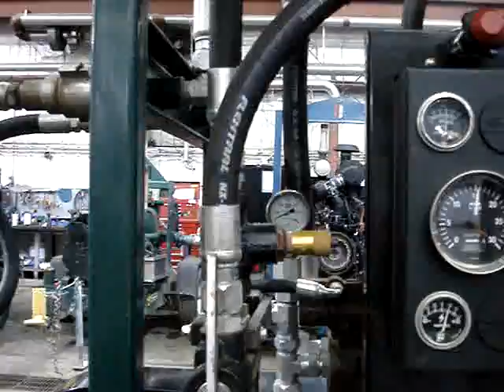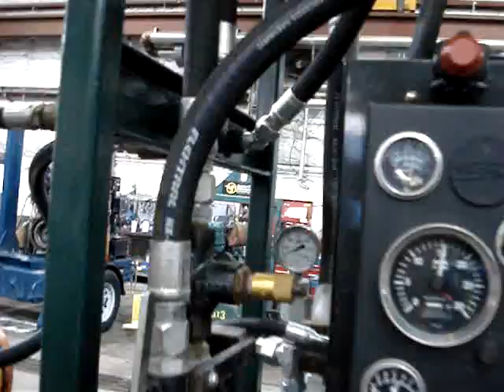sludgemaster movie.mpg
Functional problem with Sludgemaster pump, submitted for diagnosis advice to manufacturer